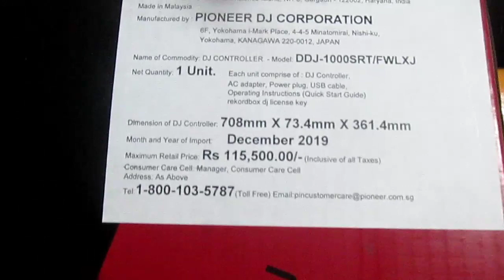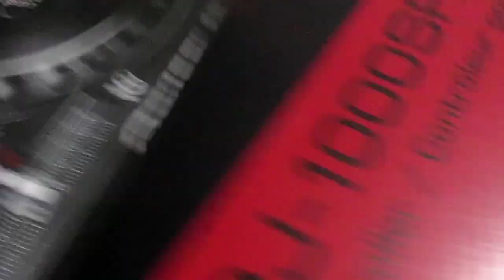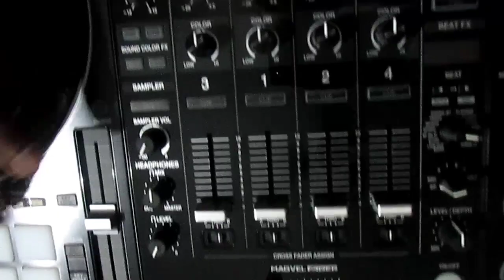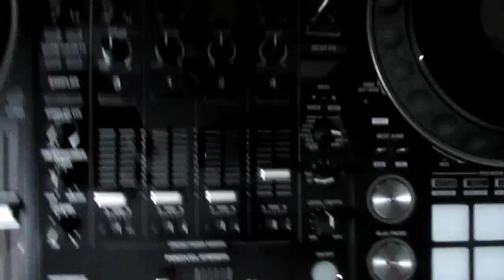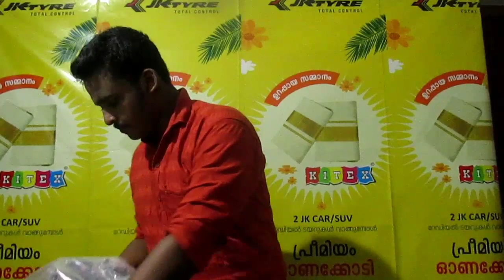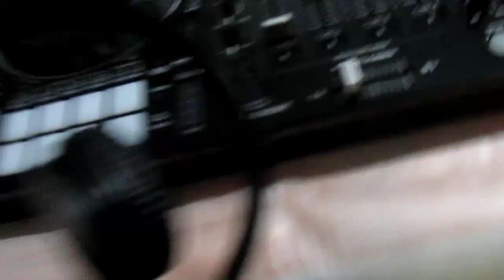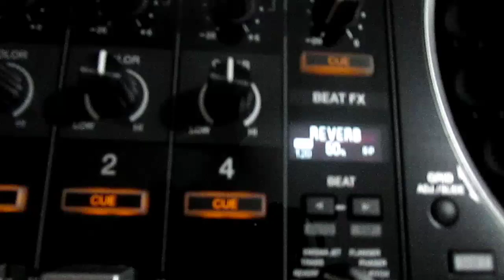UNBOXING PIONEER DDJ 1000 SRT(SERATO) | MALAYALAM | DJ SET | PERFORMANCE | FEATURED VIDEO | DJ JISS.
Unboxing-DDJ 1000 SRT

New Videos Coming Soon .guyzz

PIONEER DDJ 1000 SRT IS A 4 CHANNEL CONTROLLER.The Serato-compatible version of our popular DDJ-1000 is here – meet the DDJ-1000SRT. This 4-channel DJ controller for Serato DJ Pro is designed to feel just like our club-standard CDJ+DJM setup. You’ll enjoy low-latency, full-size jog wheels and a slick MAGVEL FADER for tight scratching. And with On Jog Display, which shows you important track information in the center of each jog wheel, you can concentrate on the crowd, not your laptop.

Build excitement on the dancefloor and create huge drops using 4 Sound Color FX and 14 Beat FX. The DDJ-1000SRT comes with a free voucher for Pitch ‘n Time DJ, enabling you to get creative with advanced key-related features. With multiple inputs and outputs, you can enhance your setup by connecting external equipment like CDJs, the DDJ-XP1, or turntables. This Serato DJ Pro controller will take your gigs to the next level.

Features of DDJ-1000SRT

BIG JOG AND MAGVEL FADER

Scratching feels intuitive thanks to the full-size jog wheels, which you can set to your preferred resistance using Jog Adjust, and a MAGVEL FADER. Highly durable for more than 10 million movements, the MAGVEL FADER makes intricate performances feel easy.

Club-style Layout

The buttons and knobs on this Serato DJ Pro controller are arranged in the same way as those on our club-standard NXS2 DJ equipment. As a result, transitioning between this setup and gear you find in DJ booths is a breeze.

On-Jog Display

See all the information you need via the full-color, high-definition LCD screen in the center of each jog. Monitor playback time, BPM, playback position, and more. This feature’s easy to use, with the display matching the Serato DJ Pro GUI.

PROFESSIONAL FX

Enhance tracks using 4 popular Sound Color FX – Pitch, Filter, Dub Echo, and Noise – from our DJM-series DJ mixers, and get creative with 14 Beat FX. You can instantly reference BPM and the name of the selected FX thanks to the dedicated Beat FX screen.

Well connected

The DDJ-1000SRT has 4 inputs so you can connect to CDJs or analog turntables, and use it as a stand-alone DJ mixer. You can also connect directly to PA speakers and microphones thanks to a Booth, 2 Master, and 2 Mic inputs.

Take your Performance Anywhere

Act as a mellow or garixxer

DDJ-800

DDJ-200 & DDJ-400 FOR BEGINNERS

BUY DDJ-800 OR DDJ-1000 SRT

COMMENT FOR NEW VIDEOS.